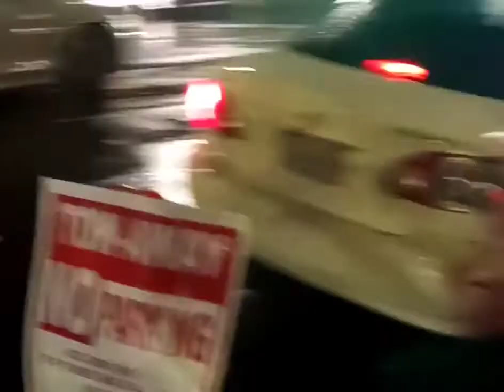sideshow in Oakland it goes down in a town